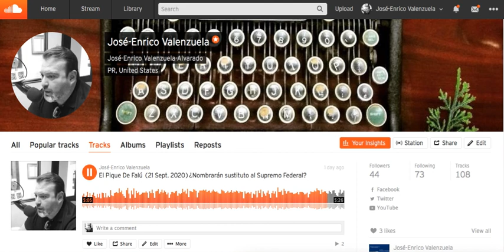El Pique De Falú (21 sept 2020)[Fallecimiento Juez SCOTUS y nombramiento por Trump al Supremo Fed.]